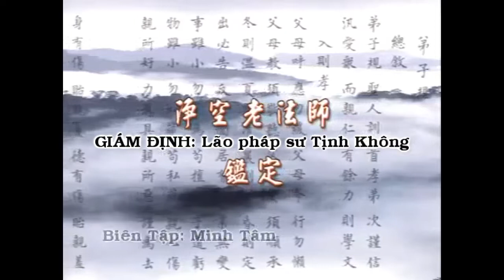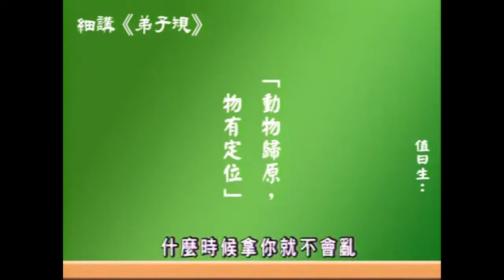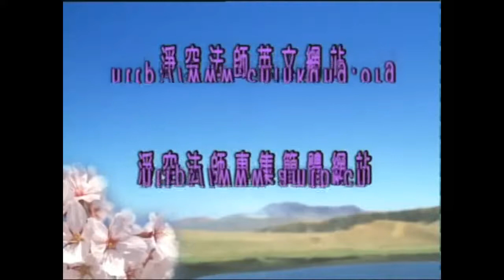Giảng: Đệ Tử Quy, tập 24 | Giáo sư Thái Lễ Húc